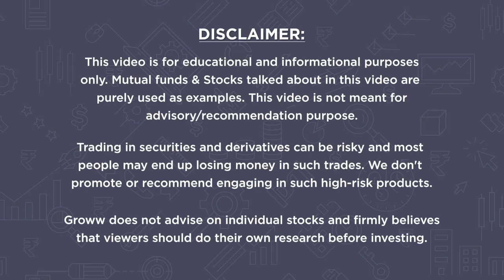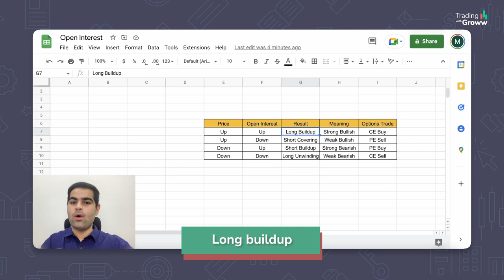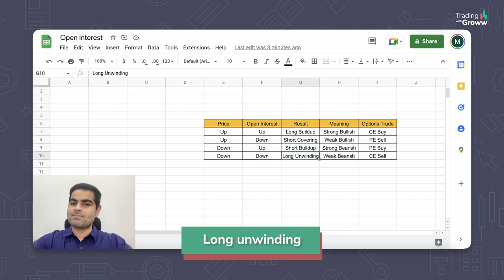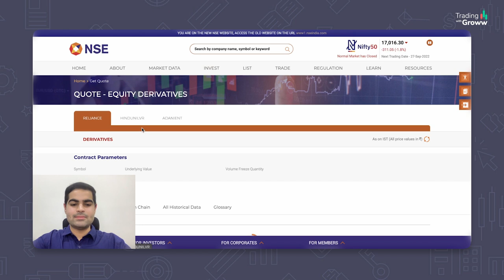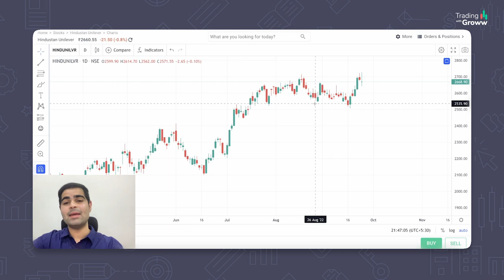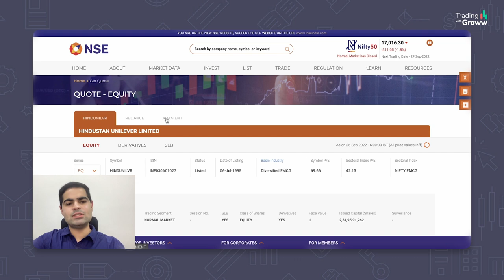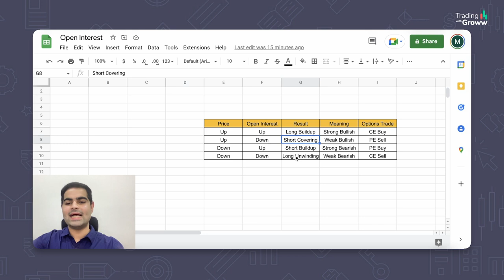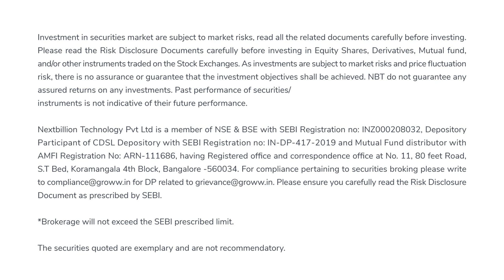Long Buildup, Short Covering, Short Buildup, Long Unwinding Explained!! Option Chain Practicals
Name of the RA: Himanshu Sinha
Name of the narrator: Manek Agicha
Date: 27/09/22